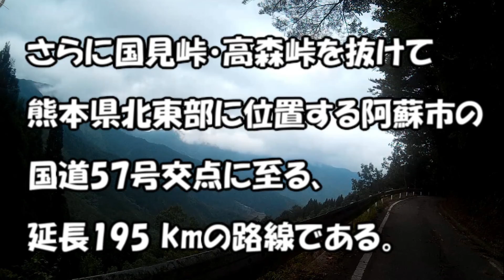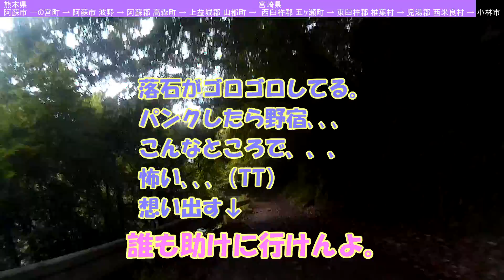コロナ県境解除 九州山地 縦断 国道265号 10/13◆バイクで ほぼ日本一周 0677（宮崎県）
走編
宮崎県 児湯郡 西米良村③